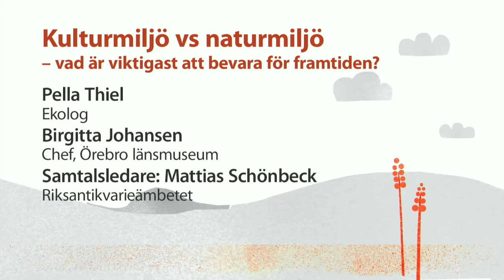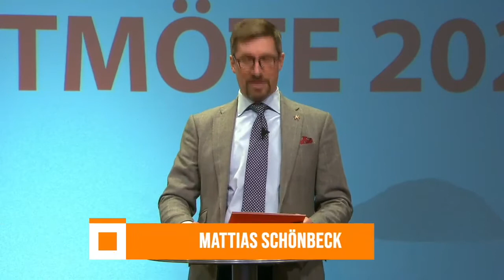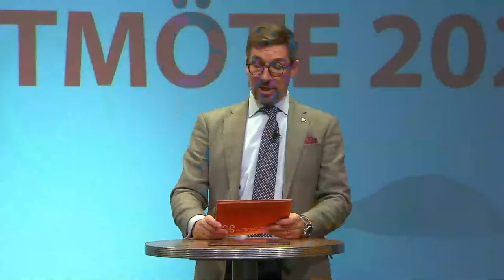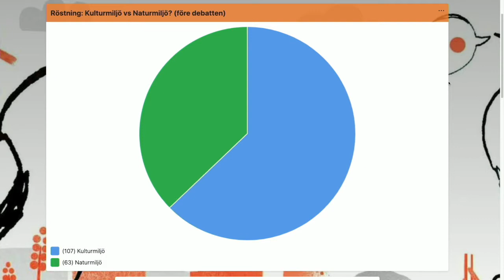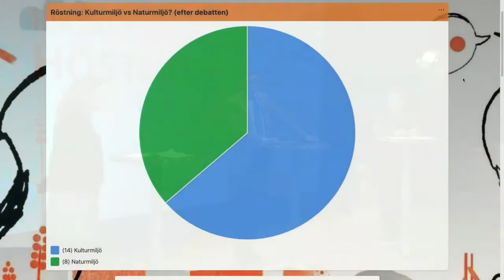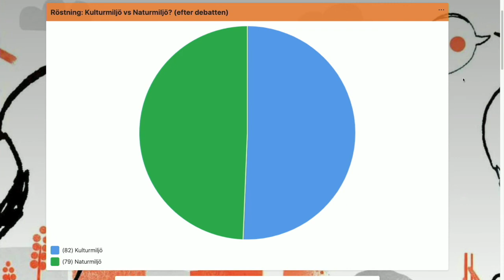Höstmöte 2020/2021 dag 2: Kulturmiljö vs naturmiljö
Motion: «Positiv samhällsförändring kräver att historien skrivs om»

Två perspektiv möts i en diskussion där miljö och kulturarv står i konflikt med varandra. Pella Thiel, ekolog och koordinator i nätverket för Naturens rättigheter, argumenterar för naturmiljö och fria vattendrag och Birgitta Johansen, chef för Örebro länsmuseum, argumenterar för kulturmiljö och kulturlämningar vid vatten.

Samtalet bygger på formen för Oxford-style debating: De två deltagarna får tio minuter var att lägga fram argument för eller emot «motionen». Samtalsledaren ställer frågor till de två deltagarna för att fördjupa argumentationen och bjuder sedan in publiken att ställa frågor till deltagarna utifrån «motionen». Slutligen får deltagarna två minuter var för avslutande repliker. Debatten avslutas med att publiken får rösta för eller emot motionen.

Samtalsledare: Mattias Schönbeck (Riksantikvarieämbetet)